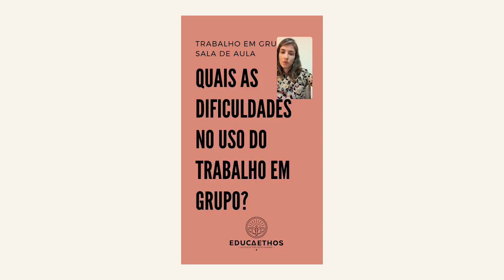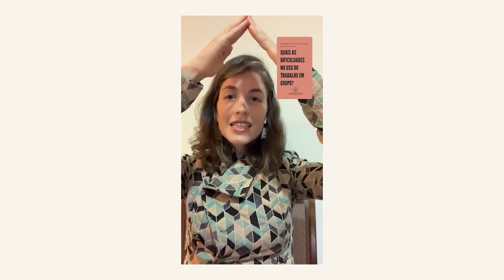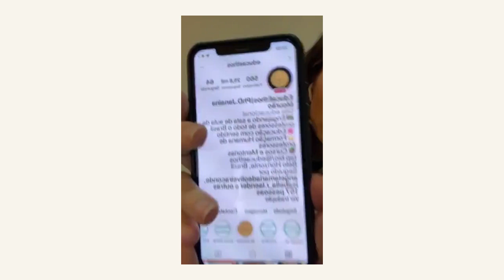Organização de trabalho em grupo em sala de aula